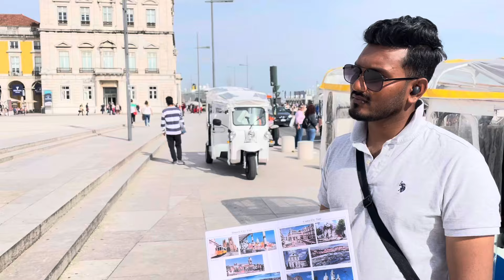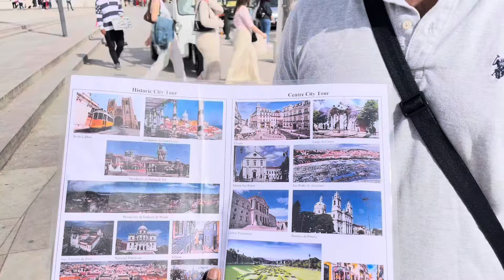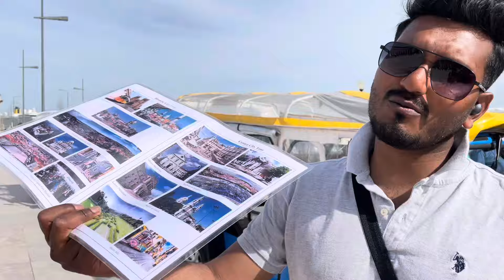Current Job Situation In Portugal For Immigrants/ Bangladeshi Workers and Job in Portugal.